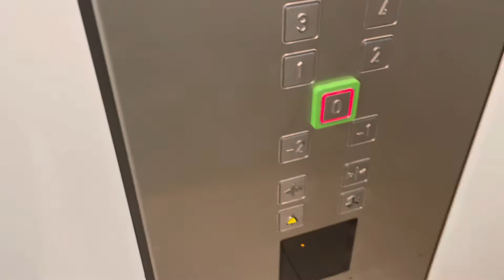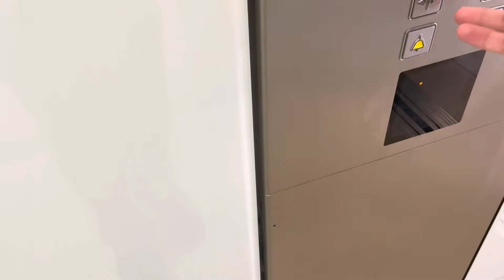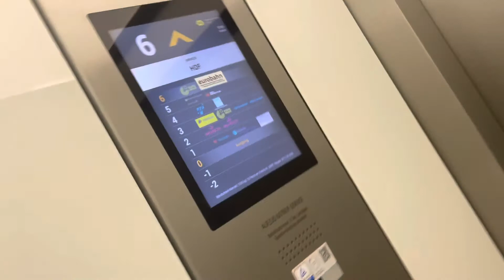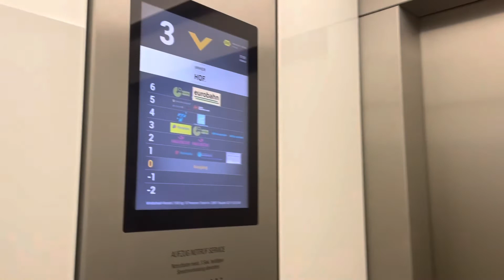W&W Aufzug (erneuert) im Immermannshof (Teil B) in Düsseldorf